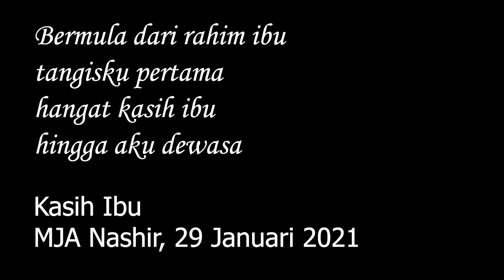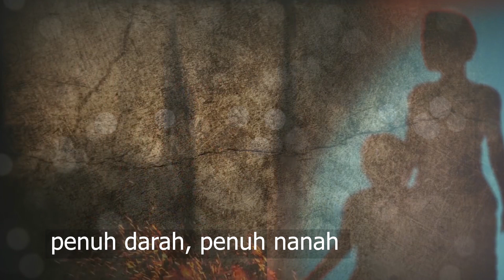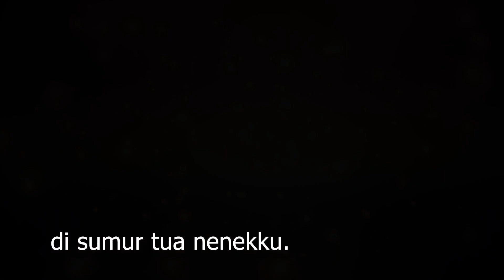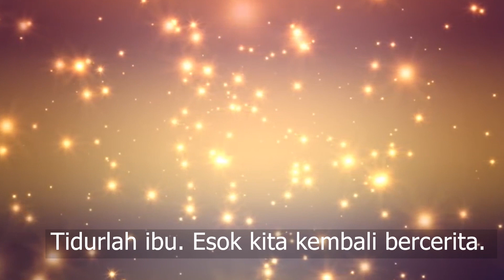JUAN CARLOS LEIVA sings IBU by IWAN FALS - NEW - COVER - lagu Ibu Indonesia - 2021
IBU by Iwan Fals
Cover: Juan Carlos Leiva includes poems by MJA NASHIR

Lyrics:
Ribuan kilo jalan yang kau tempuh
Lewati rintang untuk aku anakmu
Ibuku sayang masih terus berjalan
Walau tapak kaki
Penuh darah penuh nanah
Seperti udara
Kasih yang engkau berikan
Tak mampu 'ku membalas
Ibu
Ibu
Ingin kudekap
Dan menangis di pangkuanmu
Sampai aku tertidur
Bagai masa kecil dulu
Lalu doa-doa
Baluri sekujur tubuhku
Dengan apa membalas
Ibu
Ibu
Walau tapak kaki
Seperti udara
Ibu
Ibu

Kidung Ibu

Hujan menyiram malam
angin mengibas kelambu jendela
kulihat ibuku tertidur.
Memandang wajahnya,
aku kembali menjadi kanak-kanak,
kembali kidung masa silam dinyanyikannya
kala memandikanku
di sumur tua nenekku.
Menjadi doa,
juga mantra
pengusir segala mala.

Tidurlah ibu.
Esok kita kembali bercerita.

MJA Nashir, 14 Agustus 2010
Kasih Ibu

bermula dari rahim ibu
tangisku pertama
hangat kasih ibu
hingga aku dewasa
MJA Nashir, 29 Januari 2021
Song of Mother

The rain pours over the night
the wind blows the window netting
I saw my mother asleep.
Look at her face,
I returned to being a child,
she sang back the past songs
when bathing me
in my grandmother's old well.
Become a prayer,
also a mantra
repellent all peril.

Sleep mom.
Tomorrow we will tell the story again.

starting from the mother's womb
my first cry
warm mother's love
until I grow up